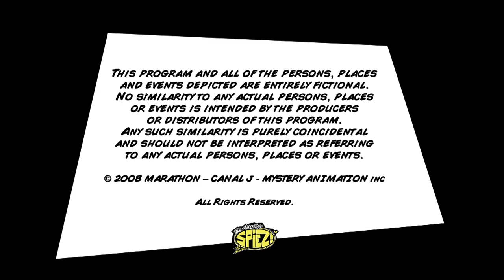The Amazing Spiez - Series 1, Episode 4 🕵 Operation: Wheels of Thunder!